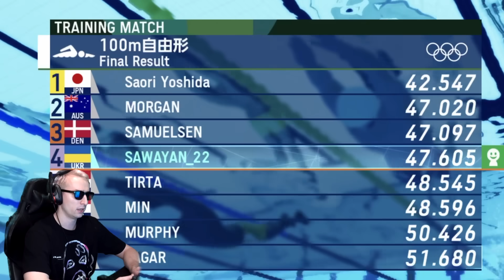【チート】吉田沙保里にボクシング教えたやつ出てこいよ。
【第29回 順位予想企画】

学校名の応募はここから！

【デスタープレゼント企画第11弾】
☆プレゼント内容（①か②のどちらか）
　①スイッチ1台＆マリオカート8DX
　②非売品色違いデスターパーカー

☆応募条件
　①TikTokにサワヤンの動画で面白いと思った箇所を投稿
　　複数投稿あり‼

☆注意点
　① @sawayangames,@sawayanchannel22をメンション
② デスタープレゼント​、デスター11 を必ず記入

☆当選条件（企画期日：7月2日〜7月31日）
8月1日に デスター11 を確認して​
　　いいね獲得数 TOP5の5名が入賞‼
　　※サワヤンチームの集計が正となります。

☆備考
・8月末までにプレゼント送付します‼

【100万円を届ける杯】※当たるまで
開催日時：毎週土曜 13:00 〜 15:00
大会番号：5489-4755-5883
　　　　　上記フォームから順位を予想して応募完了‼

【もこうに届け杯】
開催日時：毎週日曜 13:00 〜 15:00
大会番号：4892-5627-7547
参加条件：誰でも参加可能‼バチバチやり合おうぜ🔥

→月に一回、メンバーだけの大会を開催中！！！

【特大企画】

①TikTokメインとゲームアカウントを両方メンション
③動画のアレンジや音楽、エフェクトなど全て自由！！！